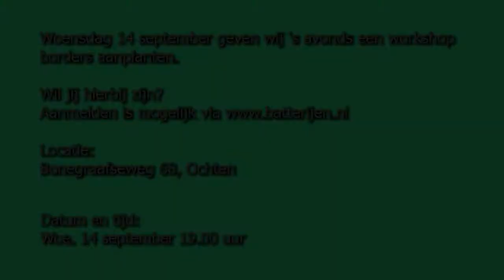Tips voor een kleurrijke border | Groencentrum de Batterijen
In deze video deelt Gerrard een aantal tips over het inrichten van een kleurrijke border. Of het nu een harmonieus geheel is, of een bonte combinatie, kleur verrijkt de tuin. Belangrijk om te weten is dat er geen goed of fout is als het aankomt op het maken van kleurencombinaties. Je moet vooral doen wat jij mooi vindt!

Dit is de tweede bordervideo van de 3. Volgende week vrijdag komt er een video online over het inrichten van een schaduwrijke border.

Interesse in de workshop borders aanplanten? Lees de verdere informatie en meld je aan via onderstaande link: